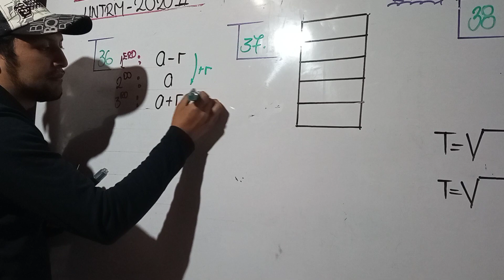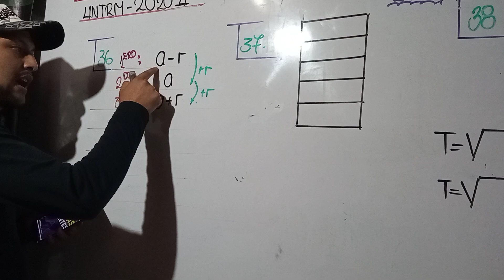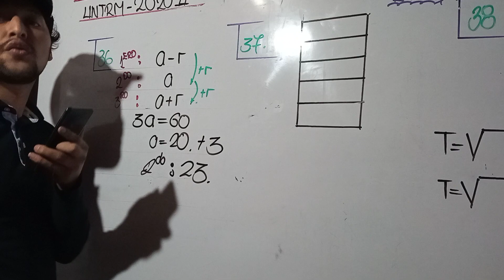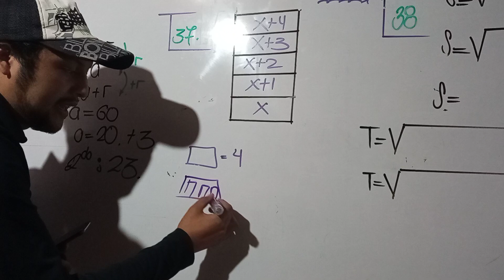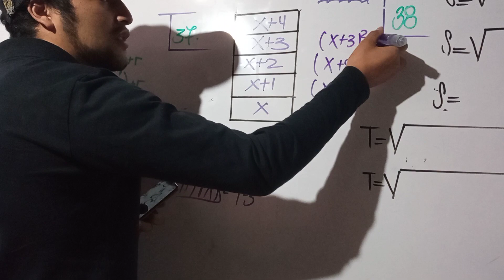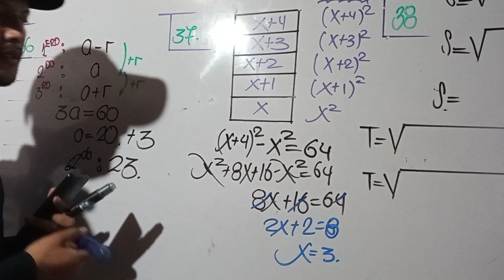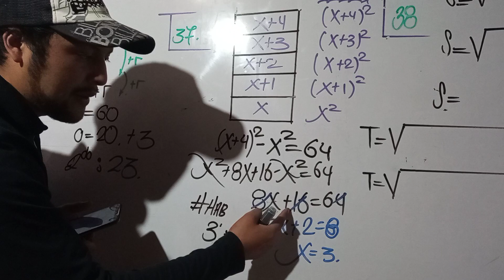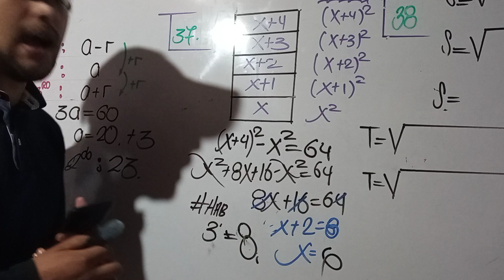EXAMEN ORDINARIO UNTRM 2020 II- RAZONAMIENTO MATEMÁTICO EJERCICIO 37.